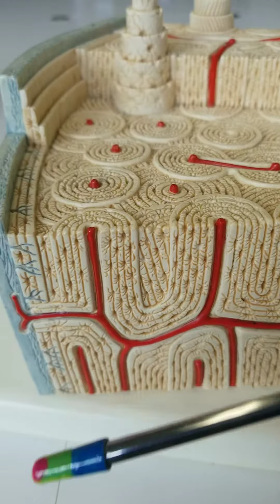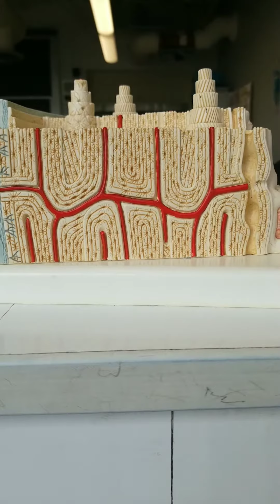Bone models - compact, spongy, periosteum, endosteum